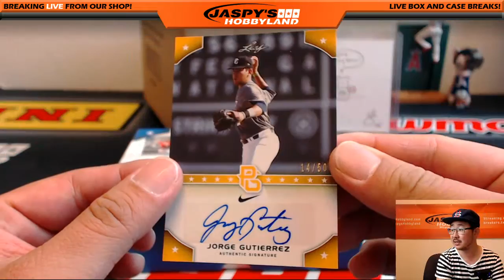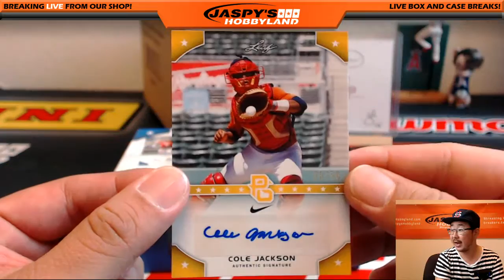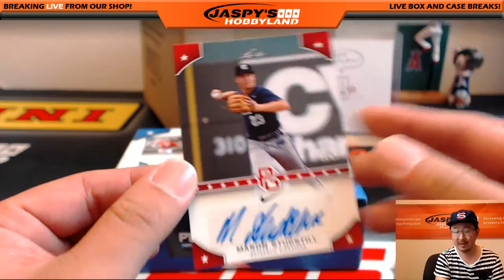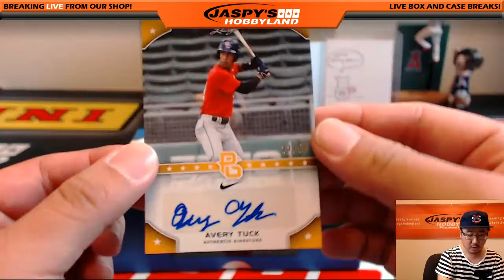07/19/16 [1Box PERSONAL (Justin P)] - 2015 Leaf Perfect Game National Showcase Baseball